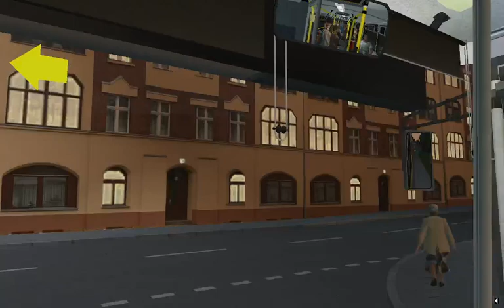OMSI 2 Fiktivní Štětín Linka 87 Podborz - Kollataja (Karosa B931)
Karosy B931 Dnes Nejezdí v Praze